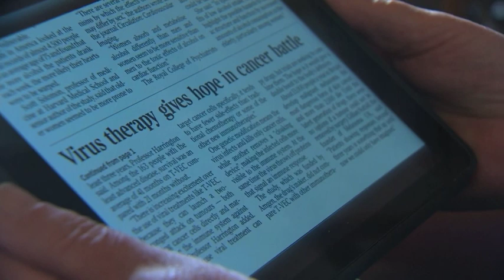Could cold sore virus hold key to beating skin cancer?